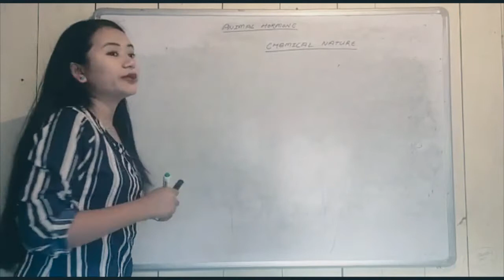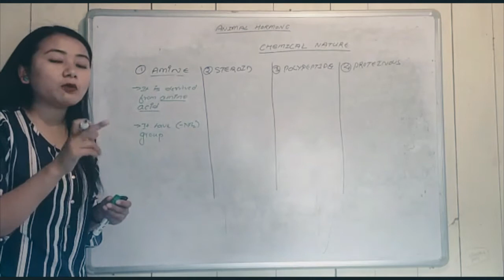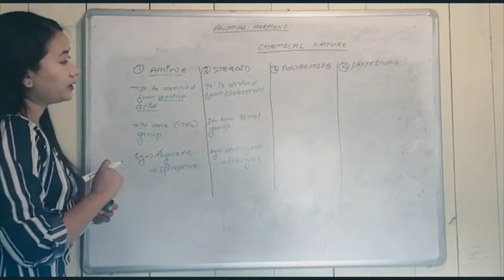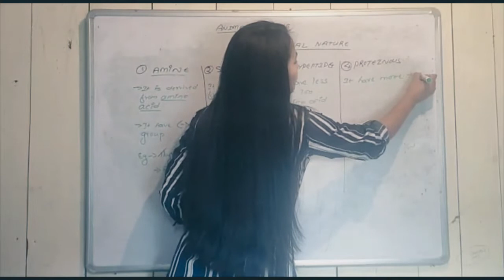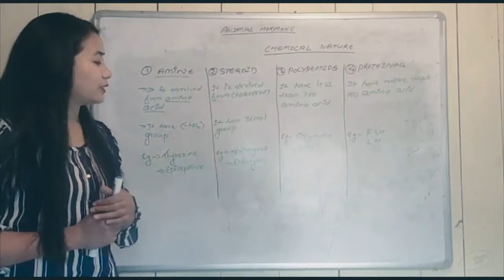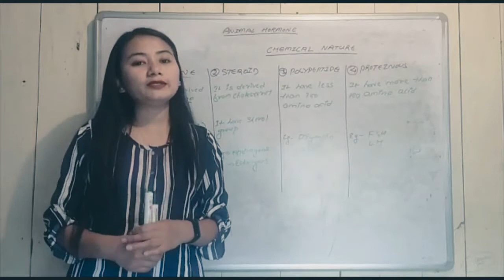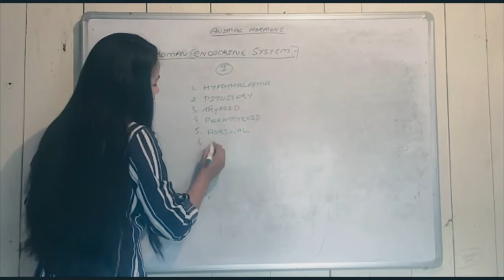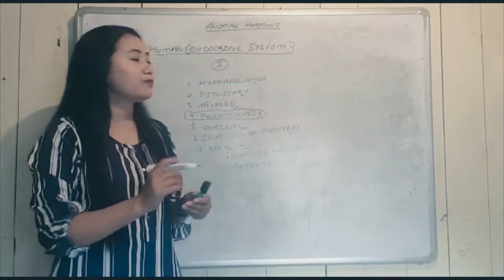EP-14 | Chapter 1 | Chemical Nature in Animal Hormone | Life Science | Madhyamik | SVTO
Subject : Life Science
Chapter 1 :  Control and Coordination in Living Organisms
Topic : Chemical Nature in Animal Hormone

svto.in/WhatsApp

Learn from Home Program is an initiative taken by Supplementary Volunteers Teachers Organisation GTA Darjeeling India to help the students prepare for their upcoming Madhyamik Board Exam.